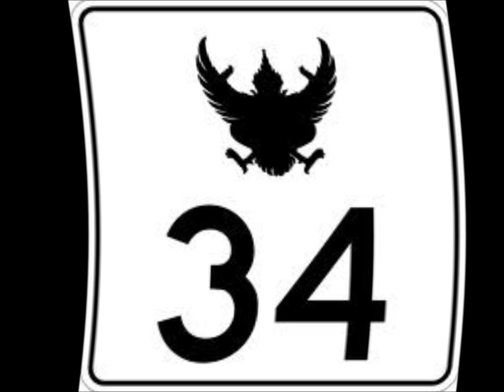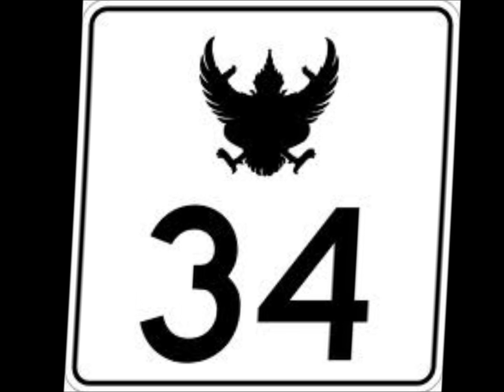Hawk Yungin - Ghost (The Flight 34)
The Flight 34